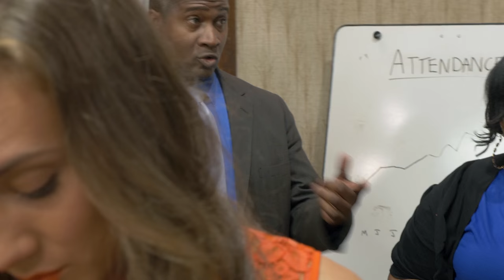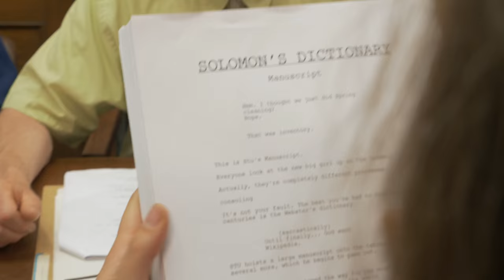The Church Episode 8 - Trailer - The Turner Stall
From the award-winning production team at SGWW and Colors Studios comes The Church, a hilarious "documentary-style" look at the spectacle that happens at RCC, a start-up church in upstate New York.

The magnificent principal cast of 17 include Broadway sensation Nicolette Hart (Rent, The Wedding Singer); veteran actor Peter Doyle; and Tom Deckman (Blue Bloods, Law and Order: SVU, Sex and the City, Monty Python’s Spamalot.)

The Church is filmed at Old School 31 in the heart of the Arts District in Rochester, New York. The amazing, historic, 61,000 square foot building has been converted into 7 sound stages, green rooms, staying rooms, and studio space for the show.